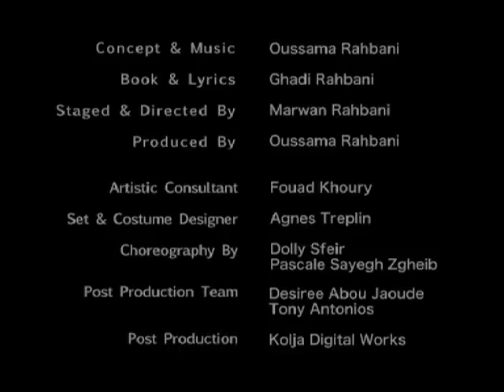Hiba Tawaji - Don Quixote (Trailer) / هبة طوجي - دون كيشوت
A Musical Play By: Marwan, Ghadi and Oussama Rahbani
Starring Rafic Ali Ahmad, Hiba Tawaji and Paul Sleiman

Based On The Novel "Don Quijote" By Miguel De Cervantes
Book and Lyrics By: Ghadi Rahbani
Music and Orchestration By: Oussama Rahbani
Directed By: Marwan Rahbani
Produced By: Oussama Rahbani 2011©